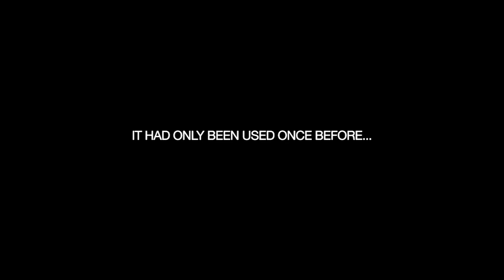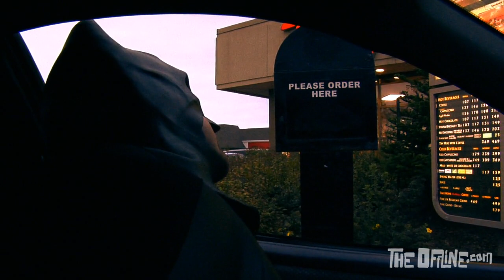1K Batsuit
a man goes through a Tim Horton's drive thru dresses as Batman. The suit cost $1000 dollars. presented in a newly remastered HD version which may or may not include CG Banthas.